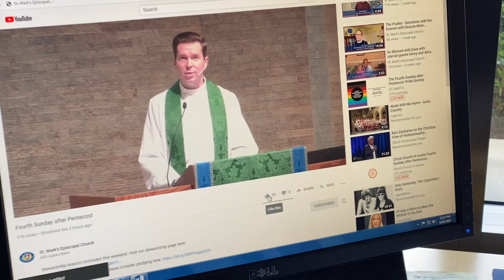January 6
This date has taken on new meaning recently, and yet we are celebrating a great moment together!  Father Cook reminds us of the true meaning of this day in today’s Listen. Think. Pray.